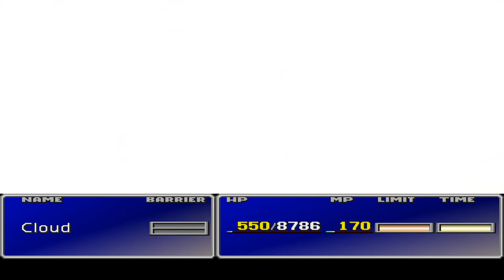Final Fantasy 7 - 116 - EdgeLord